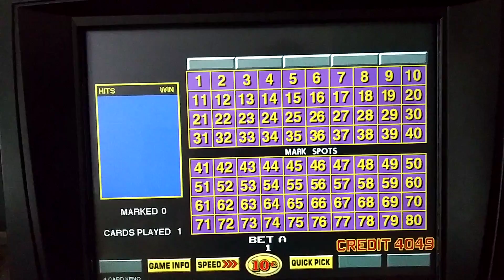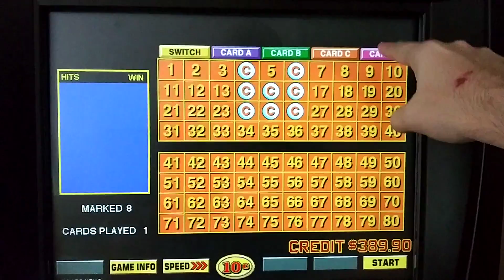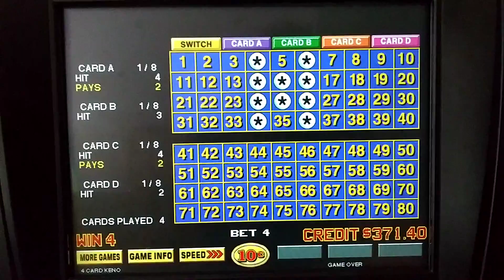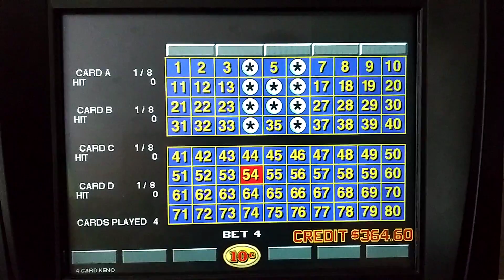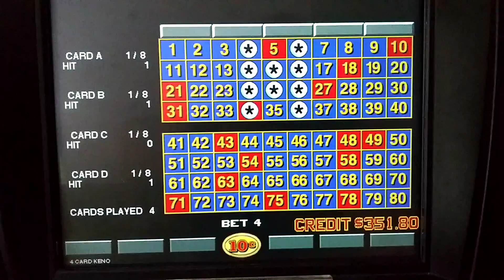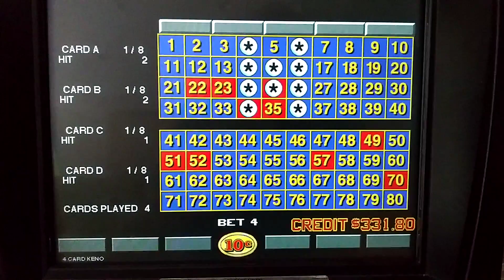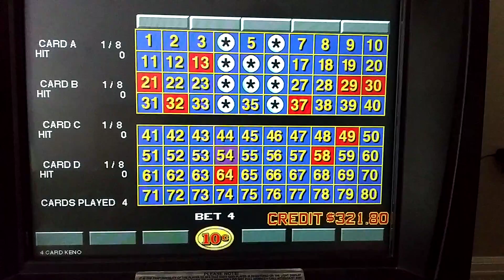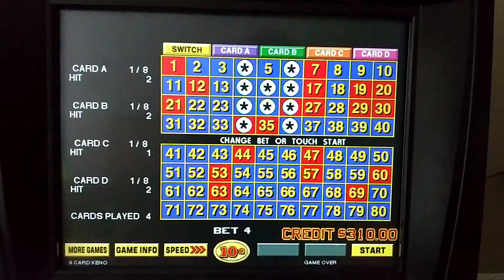Four Card Keno: 8 Spot Patterns 3/12/20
In this video will be playing eight spots in a ten spot area. So let's see how these do.